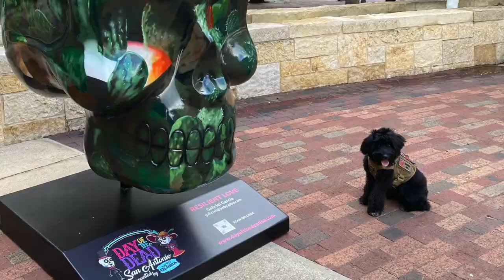Mini Aussie Doodle "Penny" | Puppy Transformation | San Antonio Dog Trainers